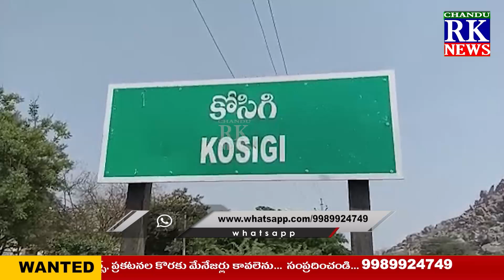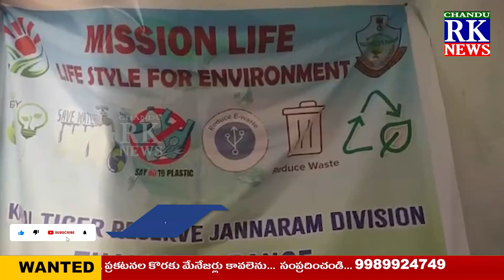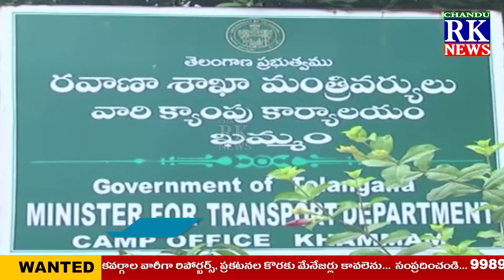NEWS BULLETIN \\24-05-2023\\CHANDU RK NEWS